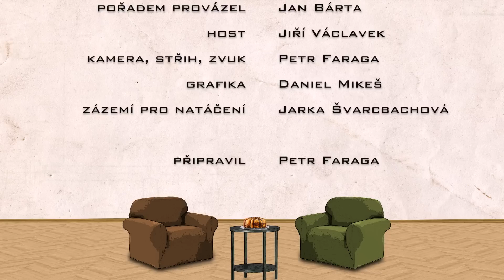V čekárně - Jiří Václavek - moderátor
Jiří Václavek začínal v devadesátém devátém roce jako zprávař v Redakci zpravodajství ČT Brno. Později se stal dramaturgem kulturní rubriky Jihomoravského večerníku, pak moderátorem pořadu Regiony na programu ČT24. Od ledna 2008 moderuje v Praze ČT 24.